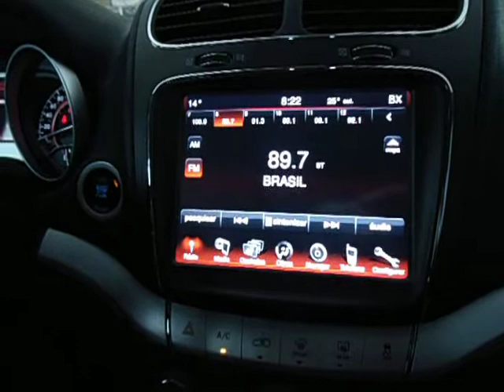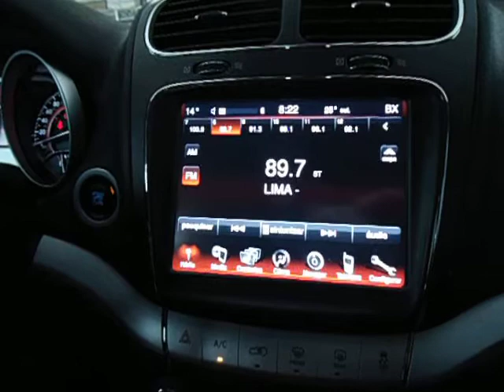Desbloqueio Freemont tela 8.4 - TV digital - ArtsomAuto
Desbloqueio Fremont tela 8.4 - TV digital, instalação sem corte dos fios.